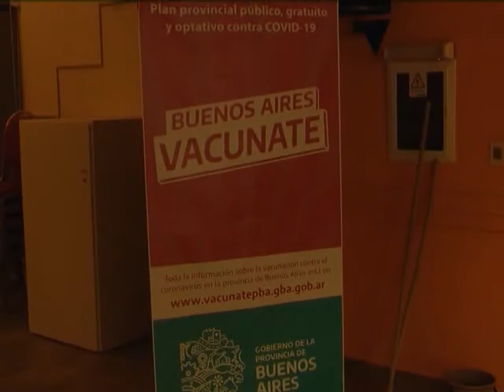19 COMBINACION DE DOSIS Di Benedetto